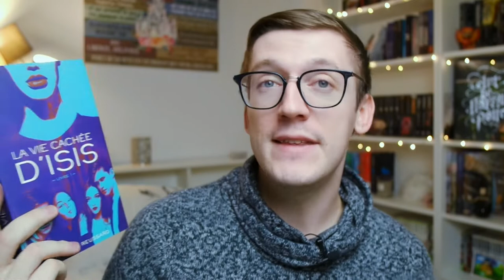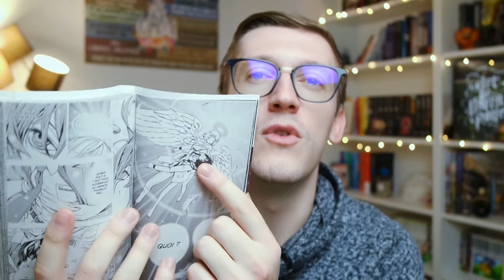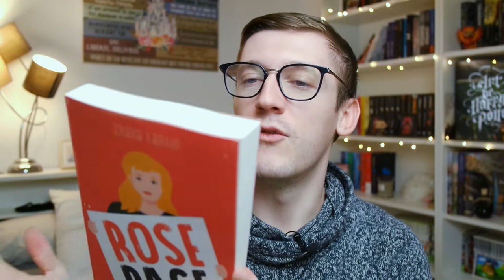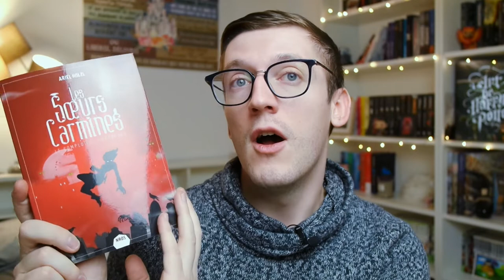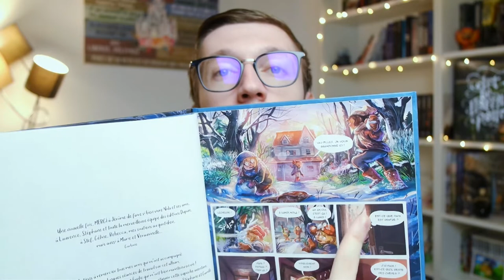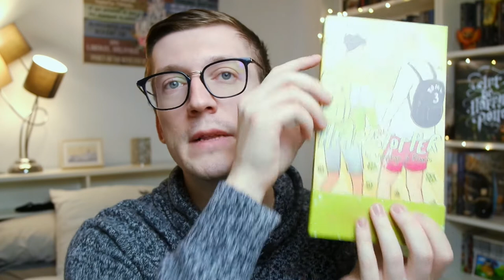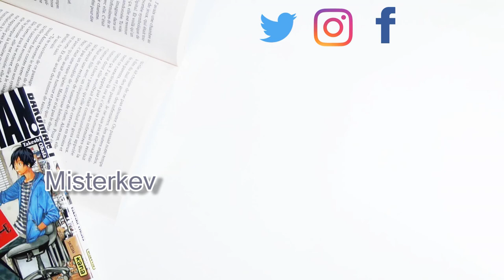Je veux lire cet hiver... PAL du Cold Winter Challenge 2020 ❄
Première participation au Cold Winter Challenge, organisé cette année par l'Enluminée !

Les titres présentés, c'est par ici:

- Flocons d'amour de John Green, Maureen Johnson et Lauren Myracle

- La vie cachée d'Isis de Laurène Reussard

- Les fiancés de l'hiver de Christelle Dabos

- Platinium end de Tsugumi Ohba et Takeshi Obata

- Renouveau de Jen Calonita

- Rose rage de Iliana Cantin

- Poison, Charme et Beauté de Sarah Pinborough

- Histoire éternelle de Liz Braswell

- Tant qu'il le faudra de Cordélia

- Un chant de Noël de Charles Dickens

- Les sœurs Carmines de Ariel Holzl

- L'atelier des sorciers de Kamome Shirahama

- La boîte à musique de Gijé et Carbone

- En Carriole de Roger Roger

- Logiciel de Montage vidéo: CiberLink PowerDirector 15